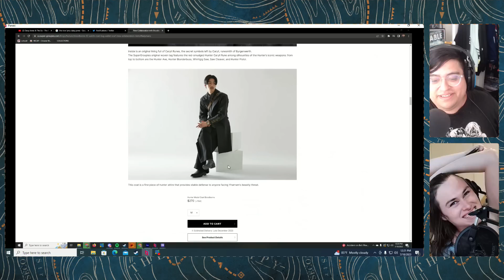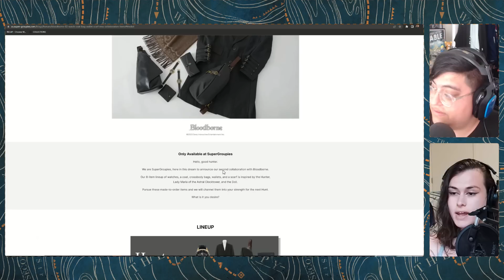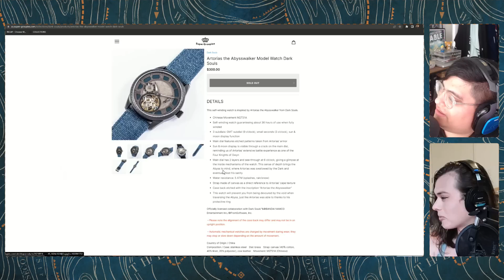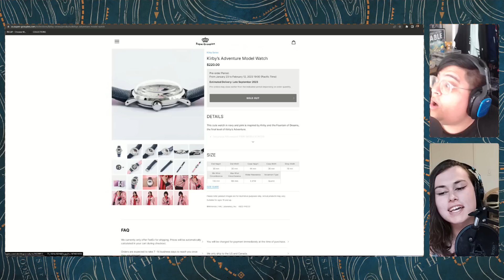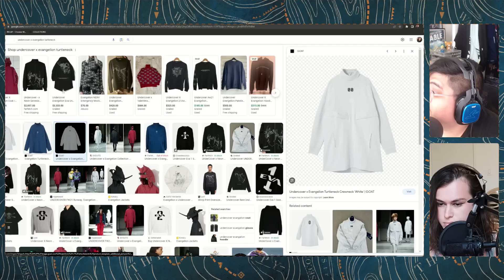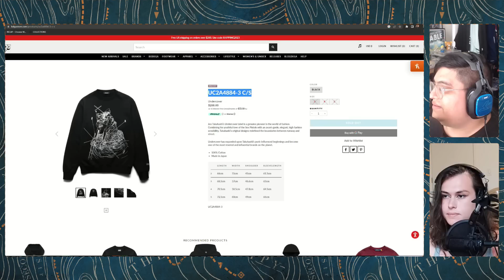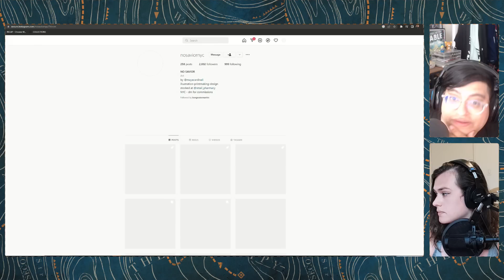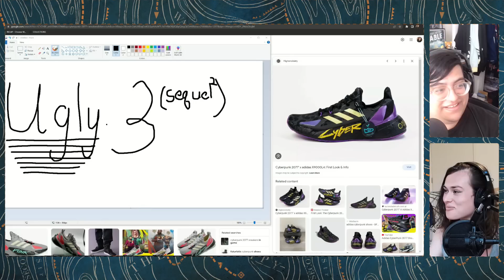Ren and Cado's Gamer Fashion Hour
Ren and Cado logged on for some Armored Core Action only to be thwarted by a lost save file. So instead they check out the latest in Gamer Fashion!